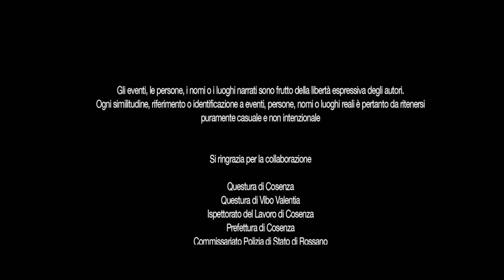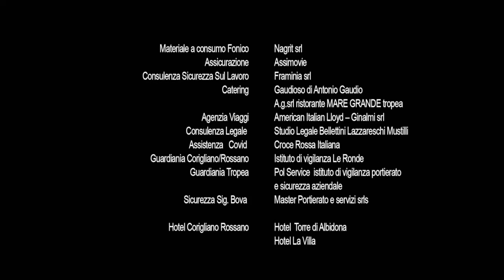Calabria Terra Mia (Gabriele Muccino, 2020)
Corto girato dal regista Gabriele Muccino, per promuovere la cultura e le bellezze del territorio calabrese.

I tesori della Calabria sono tantissimi, è una terra da un fascino unico che chiede di farsi scoprire e riscoprire!